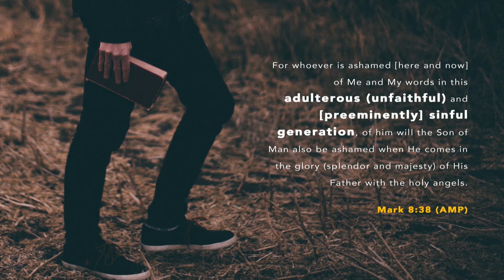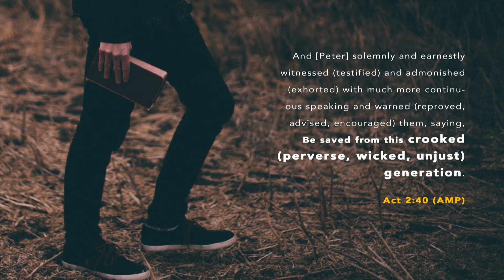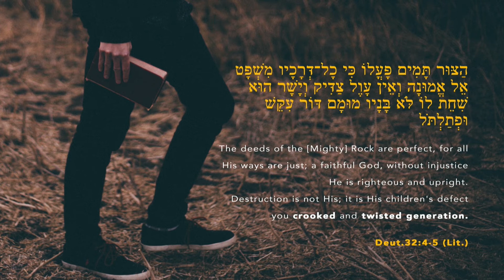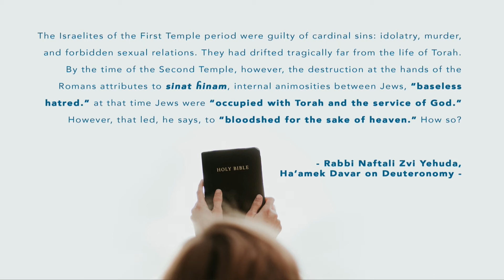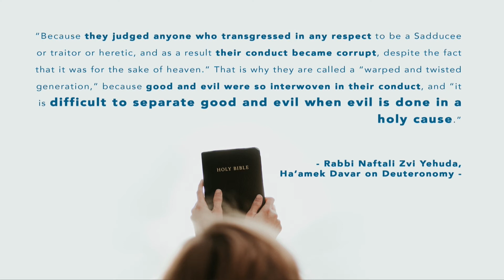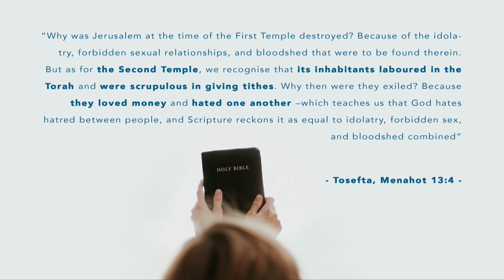Righteous Or Self Righteous | Ps. Ivan S. Tjahja | Service Sermon Sabbath Fellowship 070220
Tidak sesuatu apapun yang dapat menjamin bahwa keadaan akan semakin baik selama berada di bumi. Tetapi, bagi kita sebagai anak-anak Tuhan yang tetap berjalan di jalan-jalan Tuhan (firman-Nya) akan melihat bahwa segala sesuatu yang pernah terjadi dan terlewati di dalam kehidupan kita semuanya baik. Meskipun saat ini sedang mengalami kesulitan, kesusahan, kesukaran dll dalam kehidupan. Dan, hal-hal tersebut tidak mudah untuk dilewati apabila kita tidak hidup di dalam jalan-jalan Tuhan (firman-Nya). Bagaimana cara kita tetap bisa berada di dalam jalan Tuhan (firman-Nya) yaitu mentaati dan mempraktikkan semua kebenaran firman-Nya (PL&PB) dengan setia. Firman-Nya yang ada di dalam Kitab Kejadian-Wahyu saling berkaitan satu sama lain. Kita sebagai anak-anak Tuhan, harus terus mempelajari firman-Nya secara tepat, teliti dan akurat. Supaya, kita tidak mudah untuk diombang-ambingkan dengan pengajaran yang bertentangan terhadap kebenaran firman Tuhan. Jangan kita mengambil atau menyimpulkan firman-Nya keluar dari kebenaran firman-Nya (PB&PL) Sebab firman-Nya selalu selaras antara satu ayat dengan ayat yang lainnya (tidak bertentangan). Jangan kita keluar dari jalan Tuhan dan menuju ke jalan yang jahat (tidak sesuai dengan firman-Nya). Jalan-jalan Tuhan (firman-Nya) yang bisa membawa kita sampai kepada tujuan yang kekal. Salah satu contoh tindakan mempraktikkan firman-Nya yaitu, memiliki kasih kepada Tuhan dan mengasihi sesama. Sehingga, kita bisa mengalami janji Tuhan (Maz. 133)